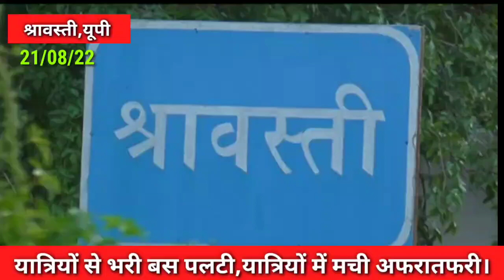यात्रियों से भरी बस अनियंत्रित होकर पलटी।